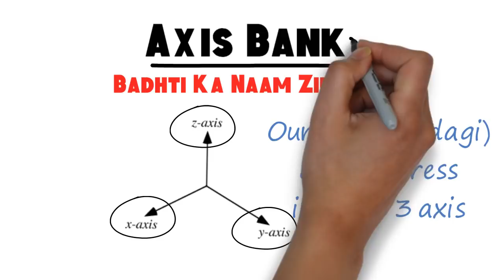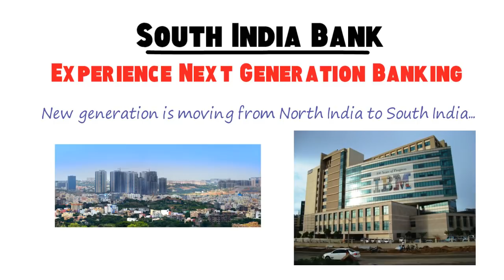Bank & Their Taglines - Quick Trick To Remember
Bank & Their Taglines - Quick Trick To Remember for UPSC, IAS & other civil services exams